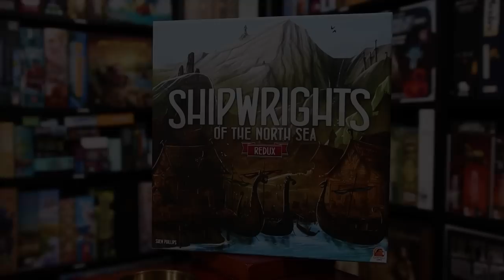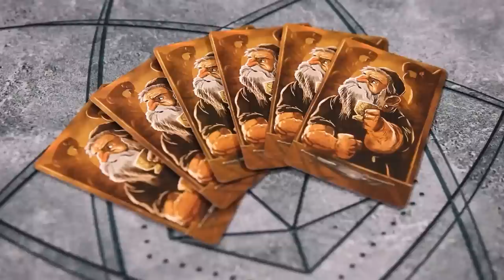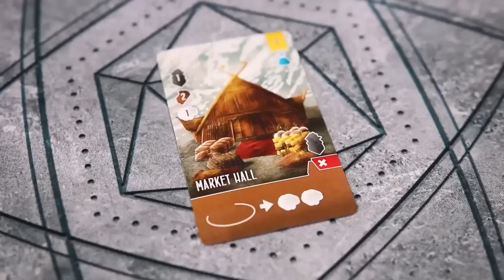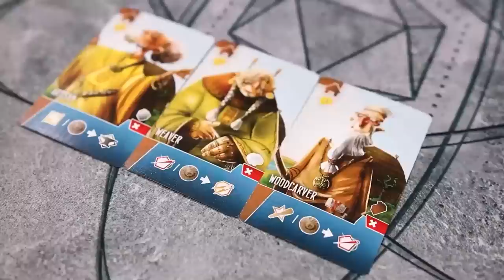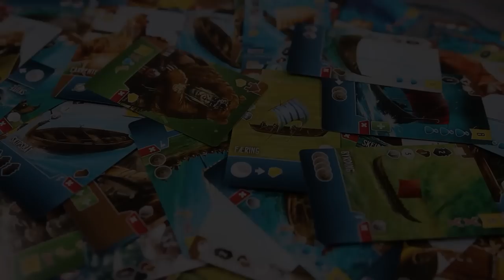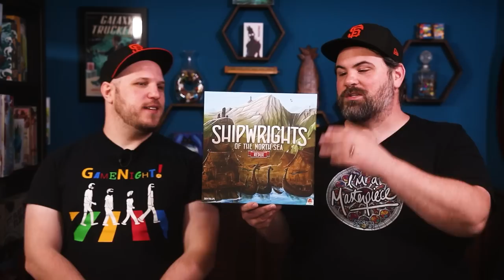Shipwrights of the North Sea Redux Play Through | The Game Haus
Today we take a quick look at the new Shipwrights of the North Sea Redux! This is a snappy,  combo heavy drafting game by the awesome Garphill Games!

0:00 Intro
1:31 Overview
6:36 Gameplay
55:12 Final Scoring
58:21 Outro